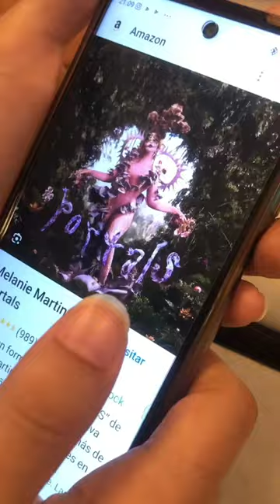Melanie Martínez//crochet~amigurumi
Amigurumi// Portals